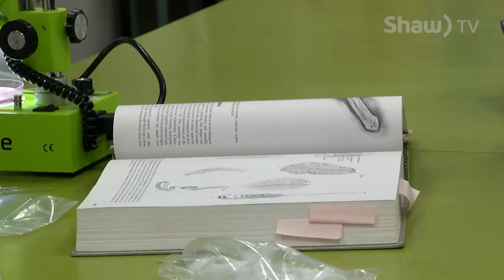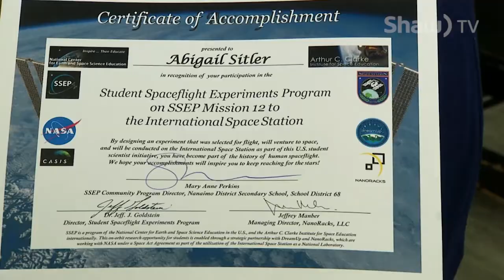Students’ Experiment Going to Outer Space (Where You Live)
Students from Nanaimo District Secondary School are about to make history in outer space. For the first time ever, students from Nanaimo Ladysmith Public Schools will have their space experiment tested on the International Space Station (ISS) as part of SSEP Mission 12 scheduled to launch in the spring of 2018.